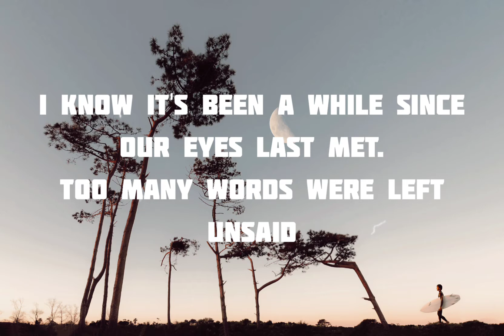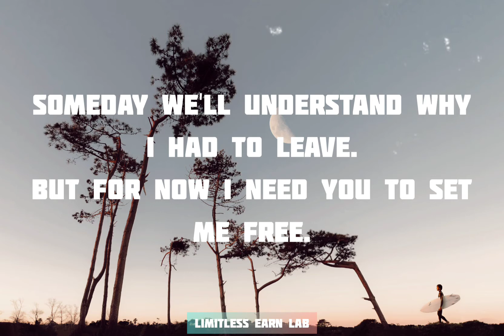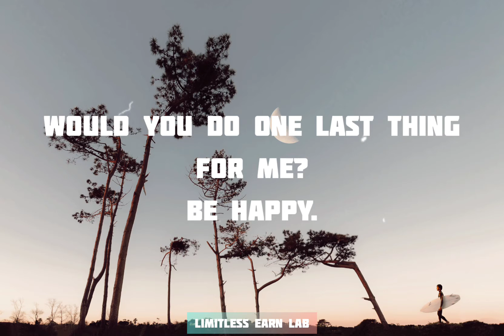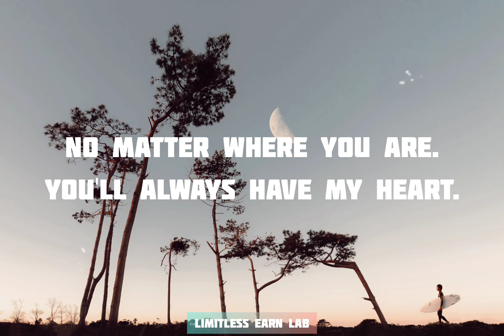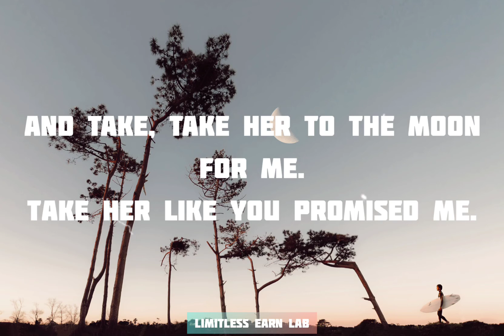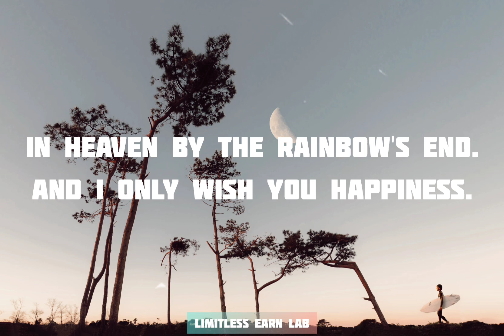Take Her To The Moon: Moira Dela Torre (Lyric Video)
Take Her To The Moon: Moira Dela Torre (Lyric)
Cover by: Moira dela Torre

Edit by: Limitless Earn Lab